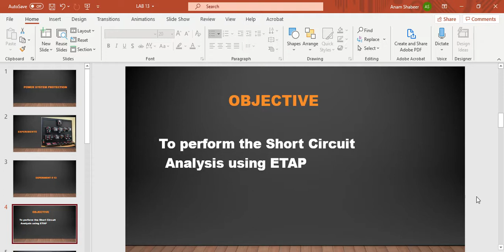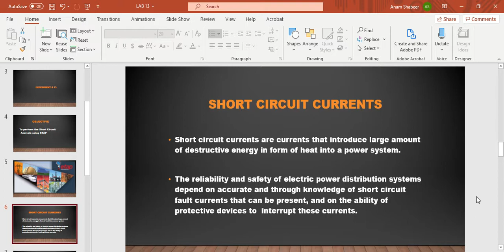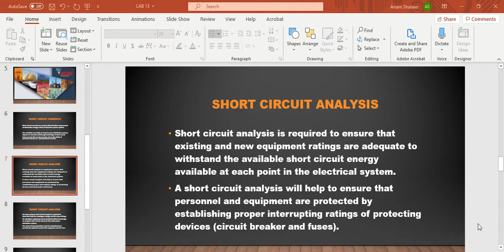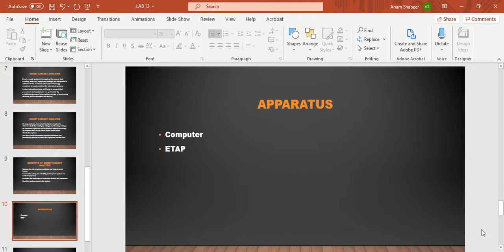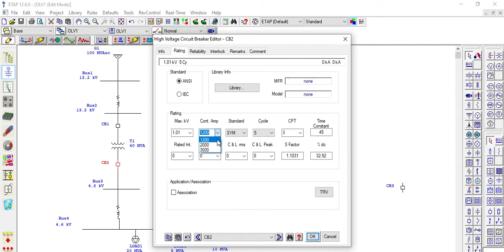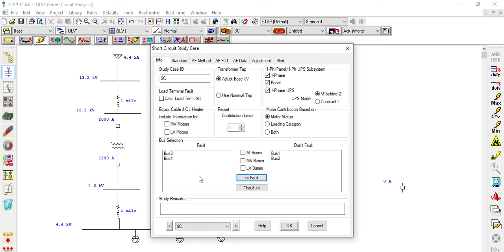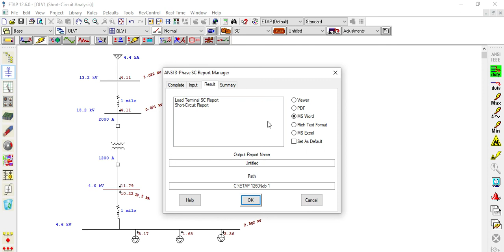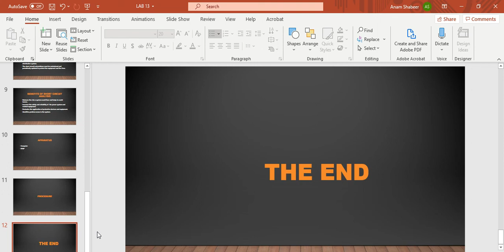LAB 13 Perform the Short Circuit Analysis using ETAP